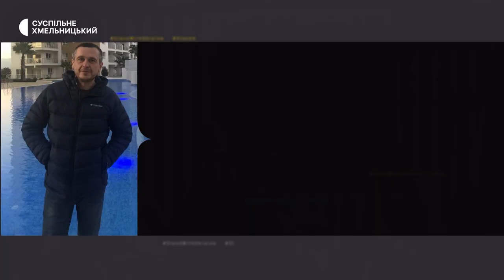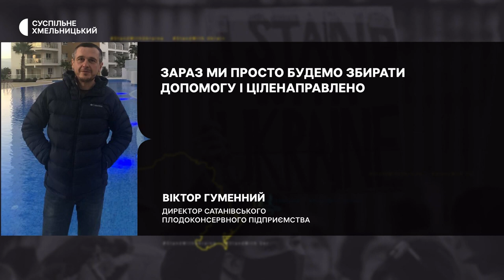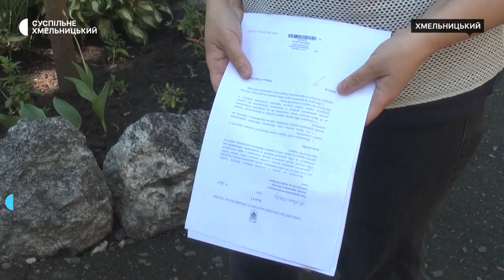У магазинах Хмельницького продають тушонки без етикеток